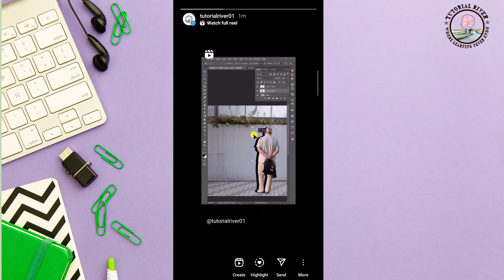How To Add Highlights On Instagram Without Adding To Story 2025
However, there is a way you can save a video to your highlights without anyone seeing it.

Video Parts:
0:00 Info & Intro
0:12 Open Instagram Apps
0:56 Ending & Outro